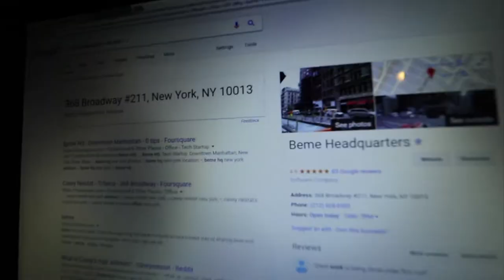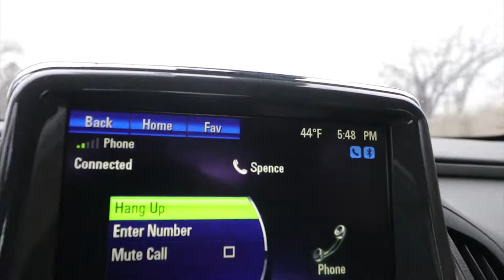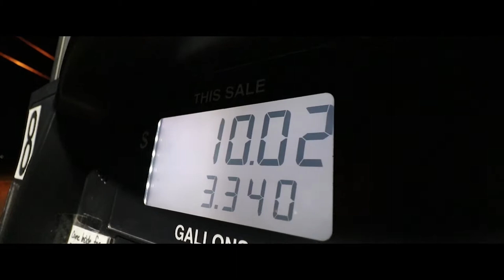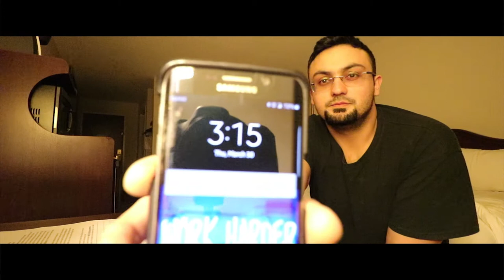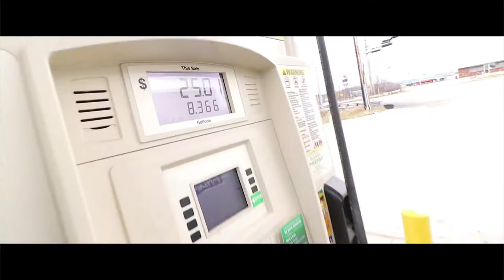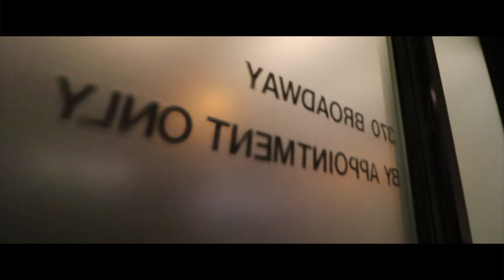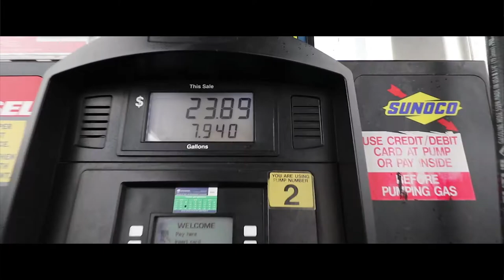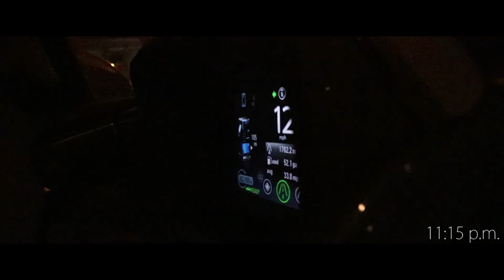KRAIG ADAMS hosts KIT.com event at Casey Neistat's Studio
What does Casey Neistat's Beme Office look like? Join us as we travel from Chicago to New York to find out!

This was our first vlog as we start our film production company, ARLO REVOLUTION. We wanted to meet the top creators of our time so we decided to pack up and head to New York. We have been following Kraig Adams work on Wedding Film School for a couple of years and have watched him grow. So when Kraig invited us to an event he was hosting for KIT.Com, we knew we wanted to be there. Held at Casey Neistat's BEME Headquarters in NY was quite the journey from Chicago, IL. Watch as we travel and go inside, one of the most creative establishments in the world!

Event by: Kit.com

Please SHARE if you'd like to see more vlogs